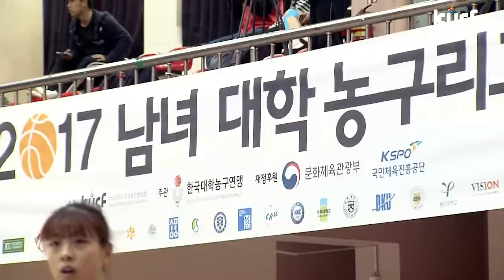[2017 남녀 대학농구리그] 여자부_전주비전대vs수원대 170427_하이라이트